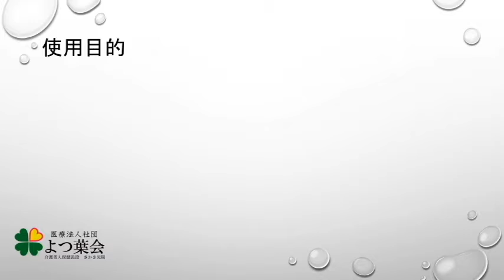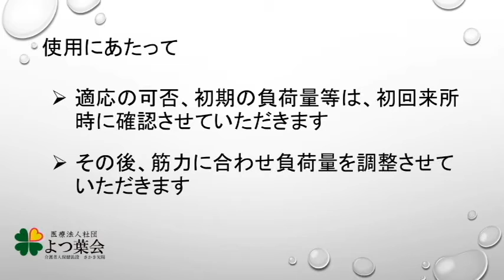【ご利用者向け】通リハ「設置器機紹介」②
通リハ「設置器機紹介PV」器機番号②
「ヒップ アブダクション」の紹介動画です